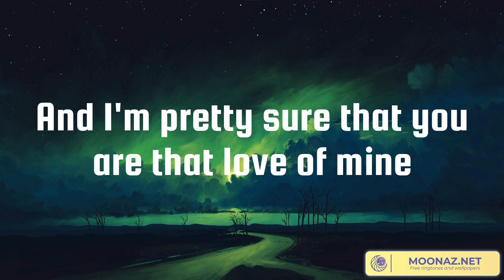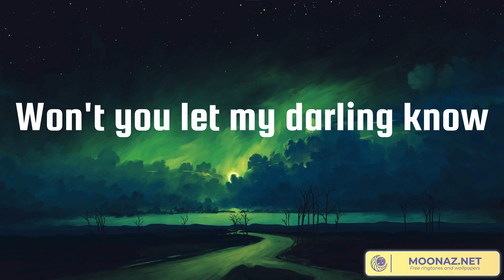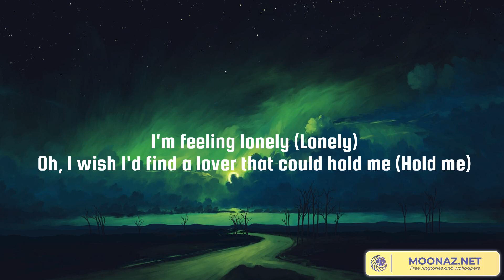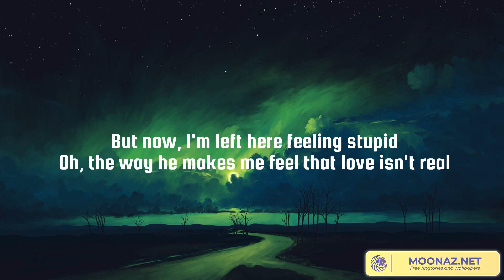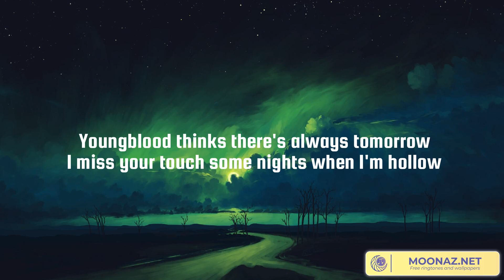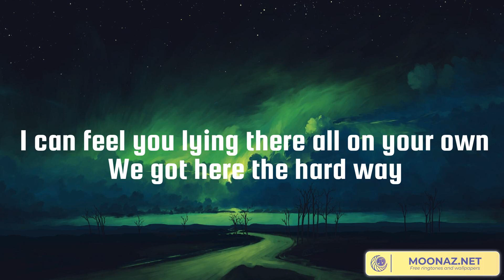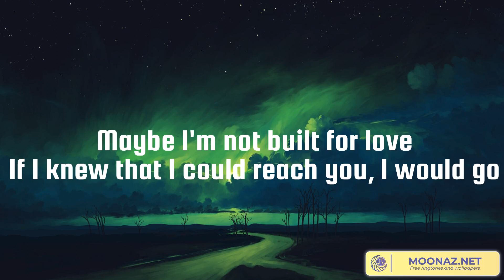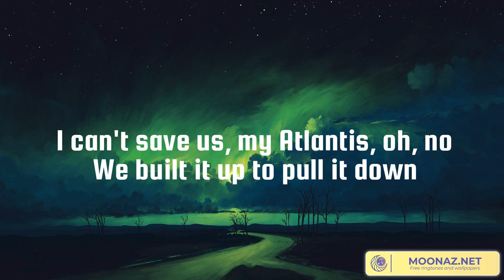Dandelions, Cupid, Ghost, Atlantis (Lyrics)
Lyrics:
Mine
Smile
Mine
Smile
Mine
Smile
Mine